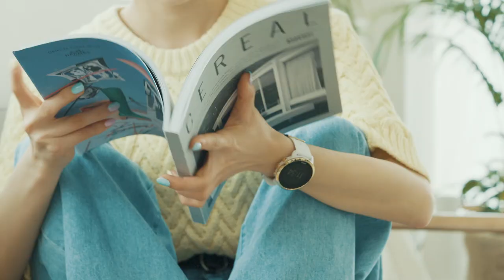러너를 위한 새로운 손목시계 SUUNTO 3 FITNESS